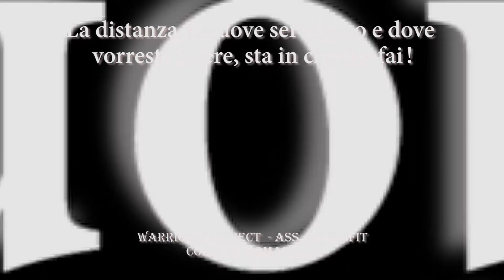Recensione di Andrea sui corsi di Formazione Warriors' Project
Ecco il link per richiedere una sessione individuale a distanza con una PROMOZIONE SPECIALE: (Siamo al completo, nessun posto disponibile)

- Avere le migliori Strategie Vincenti
- Sviluppare la Mentalità Vincente
- Raggiungere la  Libertà Finanziaria
- Programmare la tua mente con la Psicologia del Successo
- Sviluppare la propria Leadership
- Raggiungere gli Obiettivi
- Crescere a livello Personale e Professionale
- Imparare come Creare un Business di Successo online (Che generi guadagno e non perdite, tanto per intenderci)
- Creare il tuo Video corso (Se sei un consulente\formatore\coach\Trainer  ecc...)
- Sviluppare una Comunicazione Efficace
- Imparare tecniche di  Comunicazione Persuasiva
- Avere il Mindset del Vero Imprenditore
- La gestione Finanziaria del Denaro
- Mentoring: affiancamento per sviluppare il tuo Business

Riprendi il controllo della tua vita e non lasciarla in mano al caso, grazie al nostro percorso di formazione Personalizzata, Esclusiva e Avanzata, avrai tutti gli strumenti per farlo.

Imparerai come Migliorare la tua Vita e raggiungere l'armonia mettendo in equilibrio 3 aree fondamentali:
- Salute
- Relazioni
- Sicurezza Economica

Ci sono alcune capacità che possono arricchire o impoverire drammaticamente la nostra vita, sai quali sono?

Sono:
- Consapevolezza
- Autocontrollo
- Auto-Motivazione
- Empatia
- Abilità di Leadership Efficace
- La capacità di gestire al meglio il Denaro e di farlo lavorare per te
- Abilità di Comunicazione Persuasiva

La Warriors' Project ha creato un percorso di formazione pratica ed intensiva, proprio per insegnarti a potenziare tali capacità.

Infatti, l'obiettivo dei nostri corsi è proprio quello di fornirti le migliori strategie ed il supporto necessario, per portarti ad utilizzare queste capacità quotidianamente in maniera automatica, come?

Attraverso un Percorso Formativo Step by Step, completo ed efficace, ma soprattutto pratico.

Inoltre, questo percorso ha una caratteristica che non troverai da nessun altra parte:
E' stato costituito per fornirti un allenamento costante, pratico ed intensivo.

Infatti, con questa formazione non solo imparerai le migliori strategie esistenti, ma finalmente otterrai quello che veramente vuoi e che gli altri corsi di crescita personale non riescono a darti, ossia:
- Come riuscire a mettere in pratica queste strategie e raggiungere obiettivi REALI.

Perché solo così potrai migliorare la tua vita!

Quindi smettila di farti prendere in giro dalla bugia del: "Se vuoi puoi!"

Non farti più ingannare e inizia a valutare con la tua testa.

Per ottenere risultati importanti occorre AGIRE, perché la speranza ed il pensiero positivo senza l'azione, non servono a nulla!

Anzi, dopo un po' diventano anche frustranti.

Ed è proprio per questo motivo che ti dico che per raggiungere i tuoi obiettivi devi darti da fare, con azioni quotidiane e specifiche, previste da una strategia pianificata in precedenza.

Occorre quindi imparare a creare abitudini vincenti, con un atteggiamento vincente derivante dalla psicologia del successo.

In conclusione, possiamo scegliere di lasciare la nostra vita in mano al caso oppure possiamo scegliere di riprendere il controllo, acquisendo competenze specifiche, per sviluppare piani d'azione precisi e mirati, al fine di raggiungere quei risultati che tanto vogliamo, ma che fino ad oggi non abbiamo raggiunto.

Clicca sul link e ci vediamo dall'altra parte.

Vincenzo Cento
Presidente e Formatore
Warriors' Project